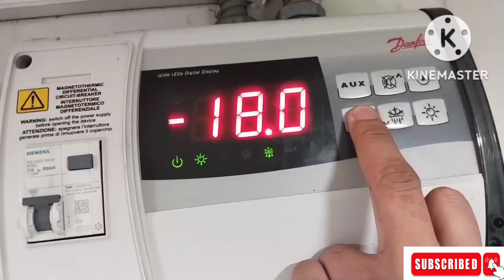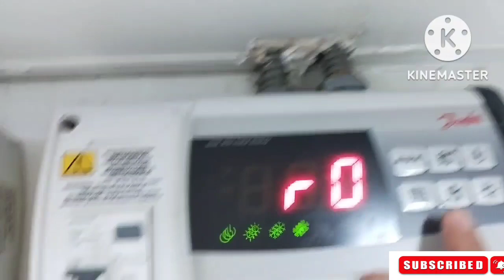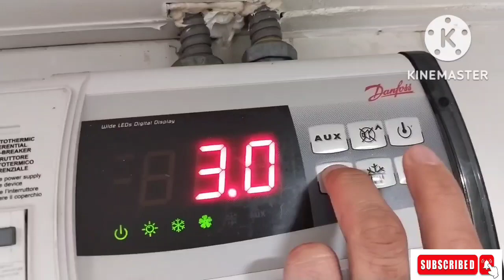danfoss,optyma controller parameters,set up & calibration.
danfoss optyma control